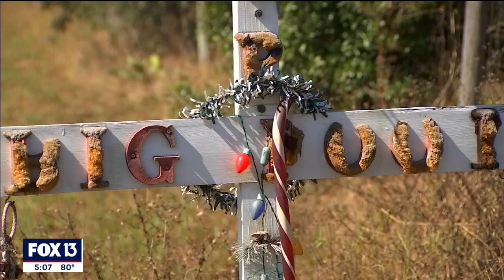Reward increased for information in Florida hit-and-run that killed man on 3-wheel bike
Money talks, so detectives hope that an increase in reward money – $6,000 – will help lead them to whoever killed Leonard Wimberly, Jr. four years ago. Investigators say Wimberly was riding his three-wheeled bike on Masterpiece Road in Polk County around midnight on Friday, October 28, 2017, when a truck approached him from behind, ran him down, and took off.

Wimberly was on his way from his to his sister’s house, less than half a mile away. He was hit

Detectives believe that the suspect’s truck is an older Dodge 2500 or 3500 pick-up.so hard, the impact catapulted him and his bike off the road and ripped off the truck’s mirror.